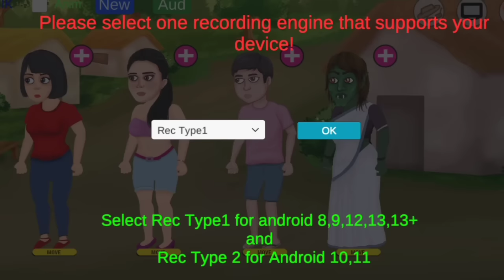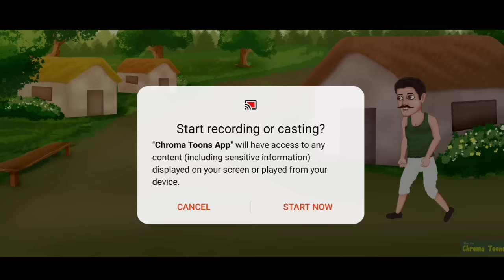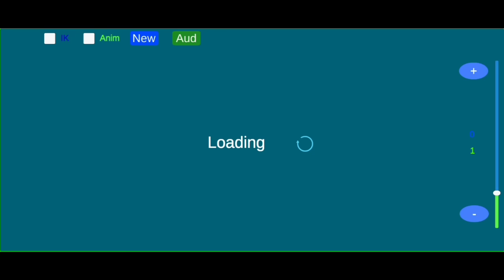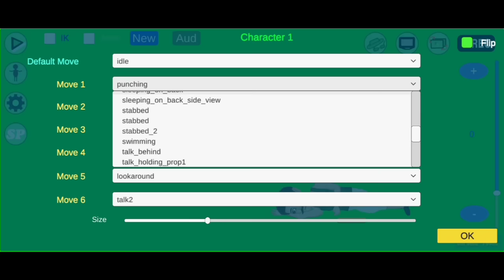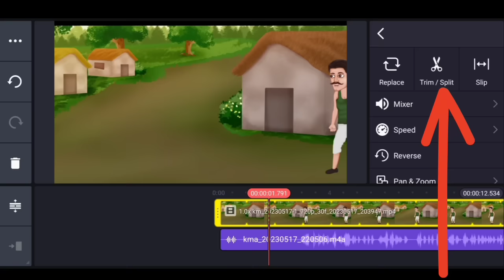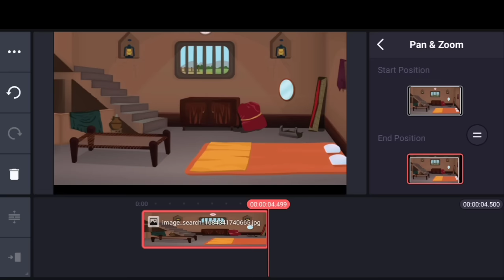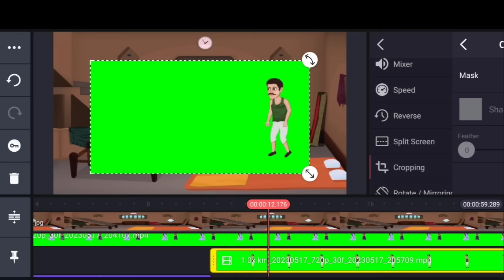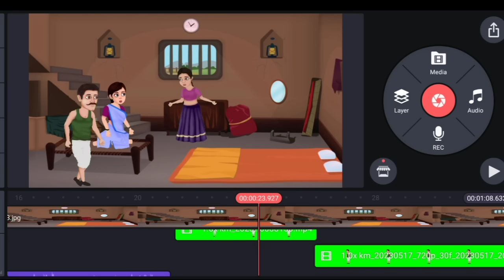Cartoon Video Kaise Banaye full tutorial || How to Create Cartoon Video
About this video- Dosto Aaj Ki Is Video Me Maine Aapko Ye Bataya Hai Ki cartoon video kaise banaye wo v apne mobile phone se easy tricks me Ummeed Hai Aapko Ye Video Bahut Hi Jyada Pasand Aayegi Thank You So Much.

Time stamp-
0:52-intro
1:21 -Animation tips
21:40 - Editing

Topics👇👇
Cartoon Video Kaise Banaye for Beginners
3d animal video kaise banaye
baby cartoon